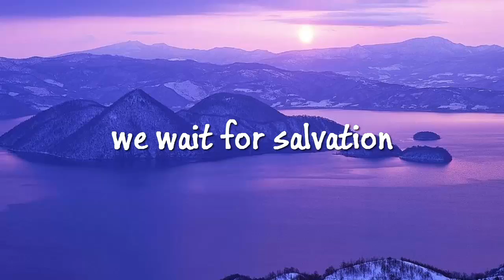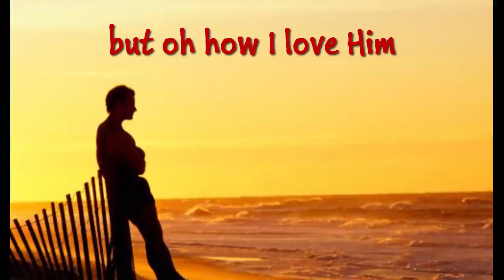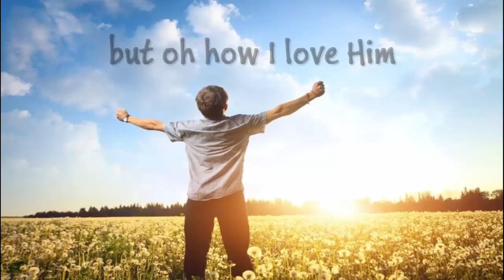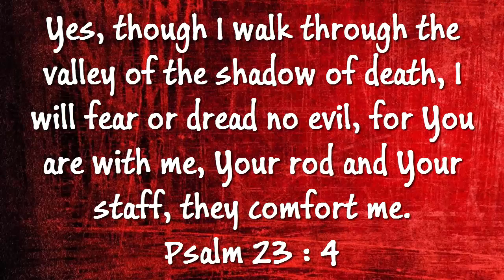Sandra McCracken - He Walks With Me (Lyrics)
This song 'He Walks With Me' by Sandra McCracken, is from her album 'God's Highway'. To Christ be all the glory.
Here is the lyrics for the song:

He Walks With Me (1 Peter)

Though now we have trials,
We wait for salvation
Though tested by fire,
We suffer with joy

By His great mercy,
Our hope has been born again
Faithful as the morning,
We are raised up with Christ

And I cannot see Him
But oh how I love Him
I cannot see Him, but I believe
I know He walks with me.
I believe, that He walks with me.

Raised up with the priesthood,
To witness his wondrous works
Called out from the darkness
To shimmering light